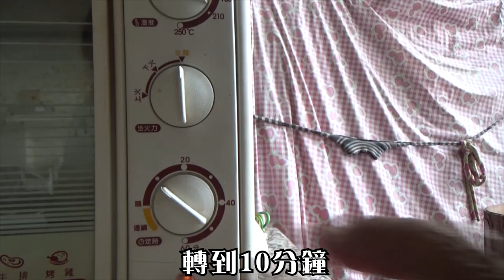如何做【抹茶餅乾】│嬤孫輕鬆料理＃29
阿嬤搭上這一波少女熱潮
重磅推出抹茶西點！！！
香香的餅乾配上甜甜多多
這就是正宗嬤味下午茶

阿弟、阿妹
大家快一起動手做
好吃甜點來囉！